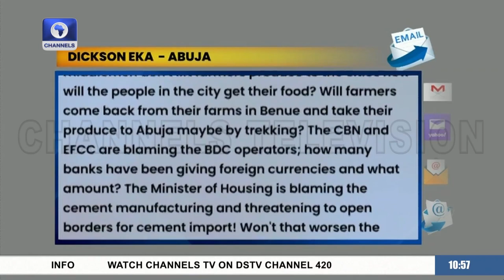N30trn Ways & Means: Senate Didn’t Break The Law, It Was An Anticipatory Approval - Sen Yusuf